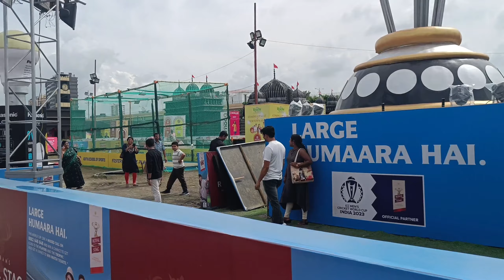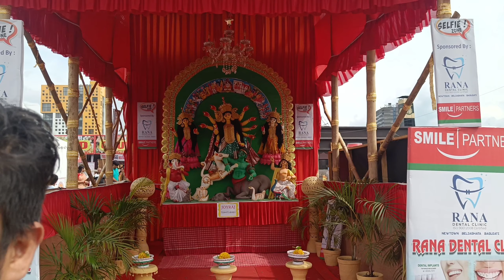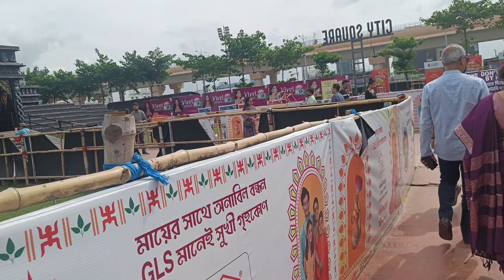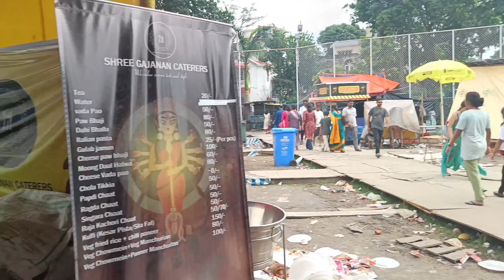বিজয়া দশমীতে Biggest and Best Pandel 🤭| Newtown and Salt Lake| Bisarjan er din Mon kharap 😞| Vlog